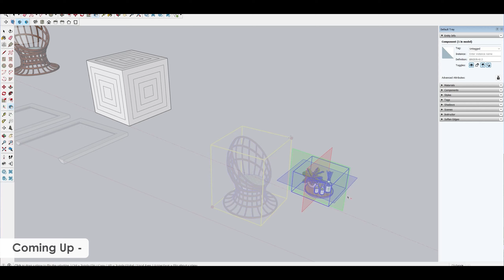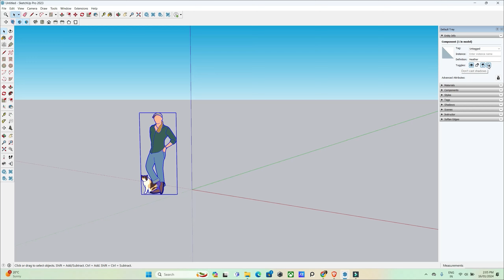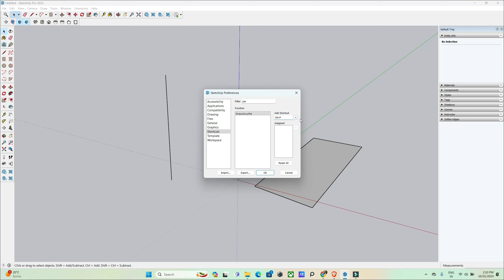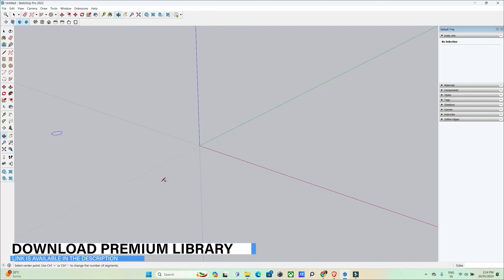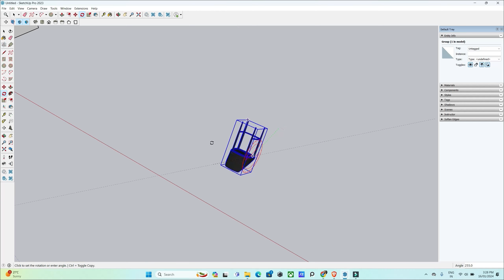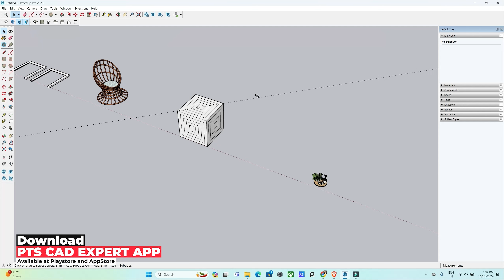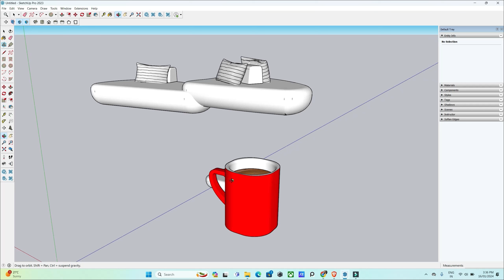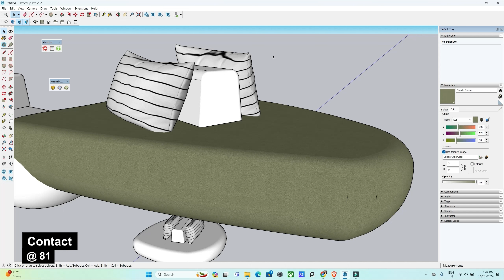SketchUp for Beginners | Complete Sketchup in 28 Min.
In this video, we are going to see the complete basic version of sketchup especially for beginners, those who recently finished and want to learn 3D Modelling in interior but have no idea. This video is going to help you to understand the basic tools and commands of sketchup and also the use of features. So, if you want to understand Sketchup and want to learn as basic level then watch this video till the end.

Also, watch this video, if you want learn about complete exterior modelling in sketchup by using Enscape software, here is the

SketchUp Pro LIVE Course with V-Ray Advance & Enscape for an even deeper dive into the world of 3D design & Interior design

1. Download 1000 House Plan Drawing, Here is the
3. Revit Content Library for Professionals
4.